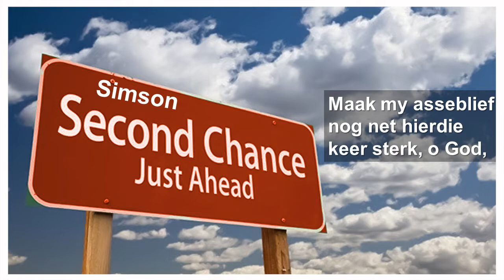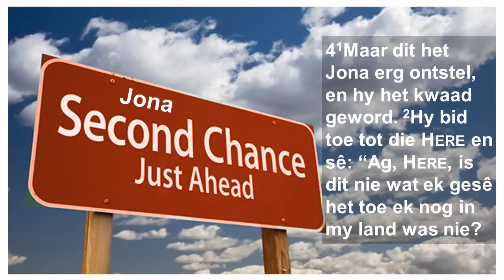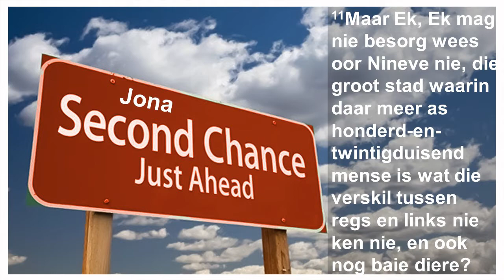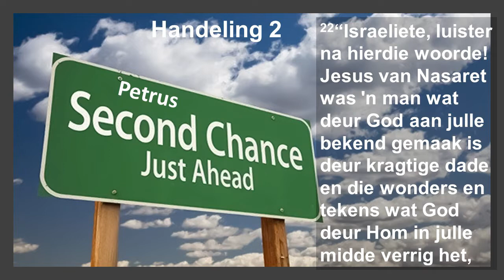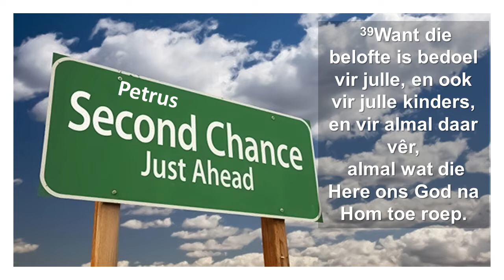26 September - Paul Barnard - Tweede Kans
Ons tema hierdie Sondag is: Tweede Kaans

Ons digitale erediens sal Sondag, 26 September, om 08:00 op YouTube en 07:00 op Facebook beskikbaar wees.

Boodskap: Paul Barnard
Lofsang: Yolanda & Antoinette
Skriflesing:   Jona 4, Rigters 16:22
Verwelkoming & Gebed: Uli Barnard & Chanelle Riekert
Saam gestel deur Claude Furniss